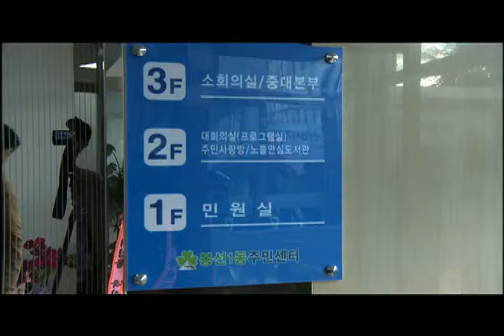봉선1동 주민센터 신청사 개청